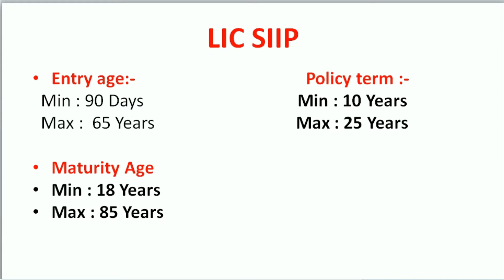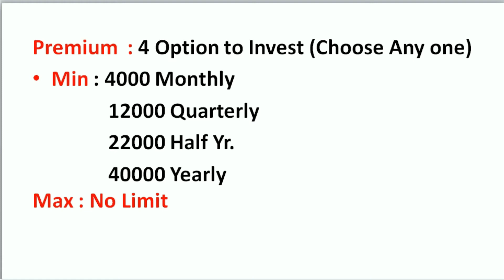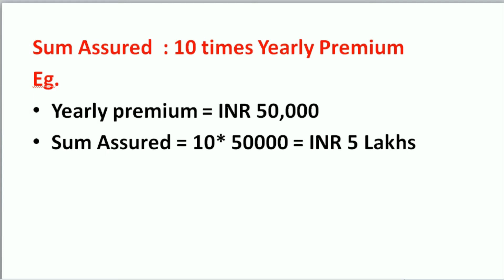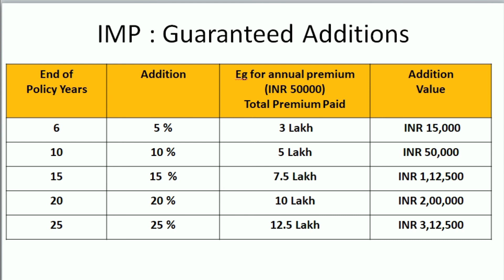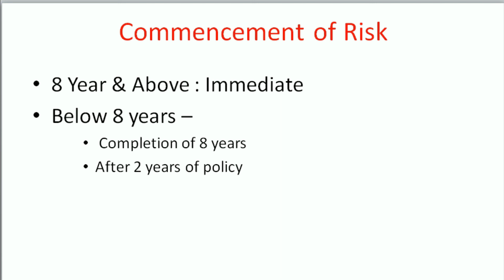LIC का Systematic investment Plan , LIC SIIP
LIC ka Systematic investment Plan , SIIP